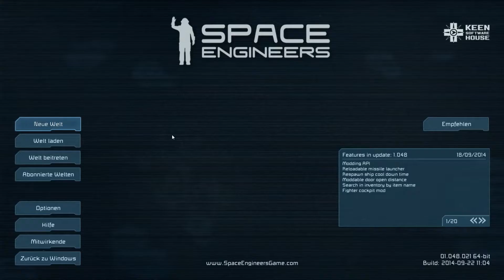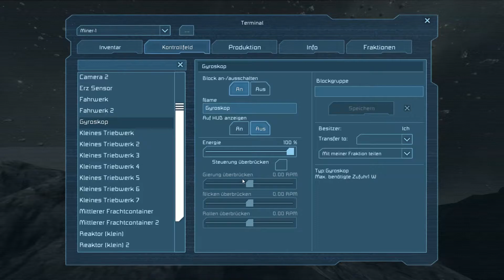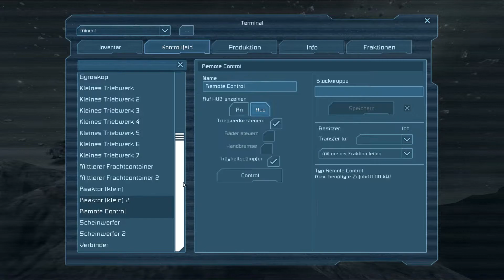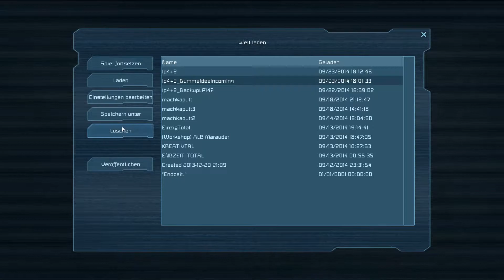Let's Play: Space Engineers [#20] - Nur ein Bisschen Wahnsinnig [HD][DEUTSCH]